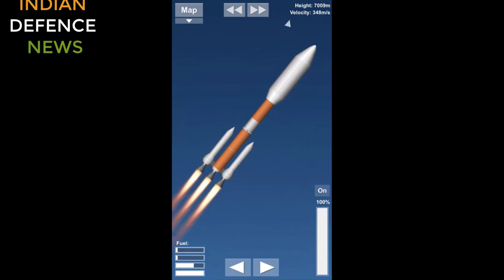New Indian Hypersonic missile | hypersonic glide vehicle hgv-202f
Indigenous hypersonic glide vehicle hgv-202f test soon | first indian hypersonic missile